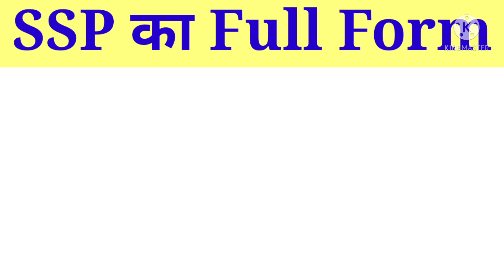SSP ka full form kya hai🔥💯 what is the full form of SSP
Hi Friends-